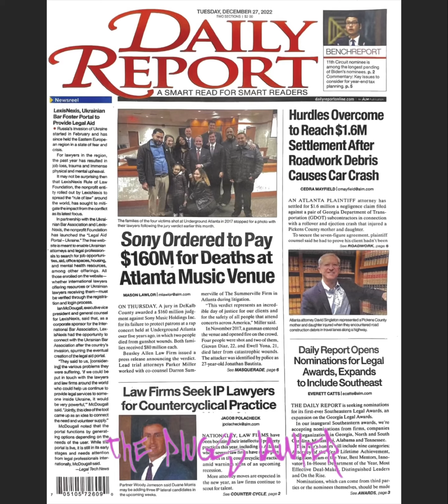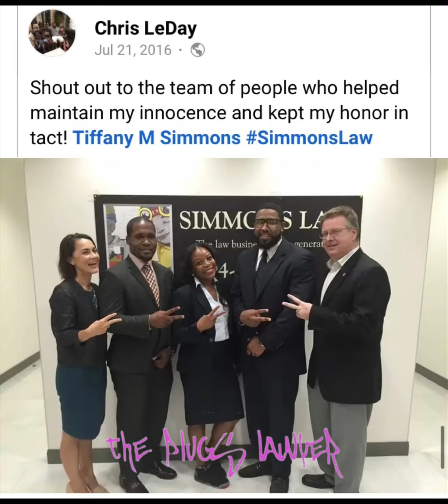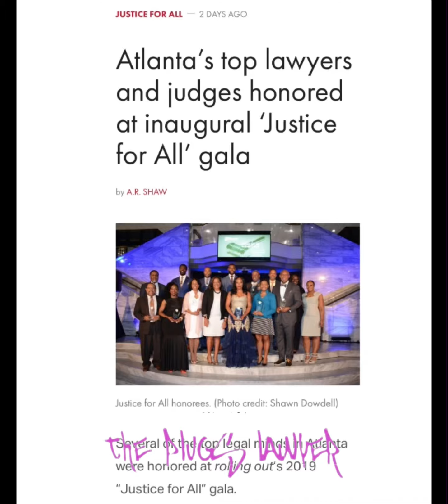Cool Soror Podcast resurfaced…part 2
Attorney Simmons interview with Rashan Ali Cool Soror Podcast resurfaced. (5 years ago)